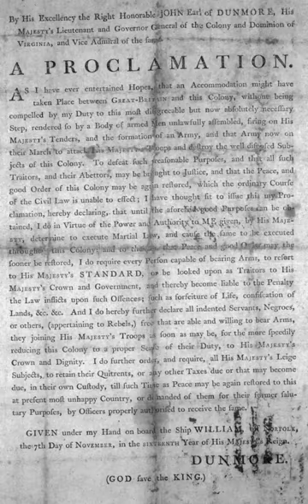Martial law | Wikipedia audio article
This is an audio version of the Wikipedia Article:
Martial law

- Socrates

SUMMARY
Martial law is the imposition of direct military control of normal civilian functions of government, especially in response to a temporary emergency such as invasion or major disaster, or in an occupied territory.Martial law can be used by governments to enforce their rule over the public. Such incidents may occur after a coup d'état (Thailand in 2006 and 2014, and Egypt in 2013); when threatened by popular protest (China, Tiananmen Square protests of 1989, 2009's Iranian Green Movement that led to the takeover by Revolutionary Guards); to suppress political opposition (Poland in 1981); or to stabilize insurrections or perceived insurrections (Canada, The October Crisis of 1970). Martial law may be declared in cases of major natural disasters; however, most countries use a different legal construct, such as a state of emergency.
Martial law has also been imposed during conflicts, and in cases of occupations, where the absence of any other civil government provides for an unstable population. Examples of this form of military rule include post World War II reconstruction in Germany and Japan, the recovery and reconstruction of the former Confederate States of America during Reconstruction Era in the United States of America following the American Civil War, and German occupation of northern France between 1871 and 1873 after the Treaty of Frankfurt ended the Franco-Prussian War.
Typically, the imposition of martial law accompanies curfews; the suspension of civil law, civil rights, and habeas corpus; and the application or extension of military law or military justice to civilians. Civilians defying martial law may be subjected to military tribunal (court-martial).